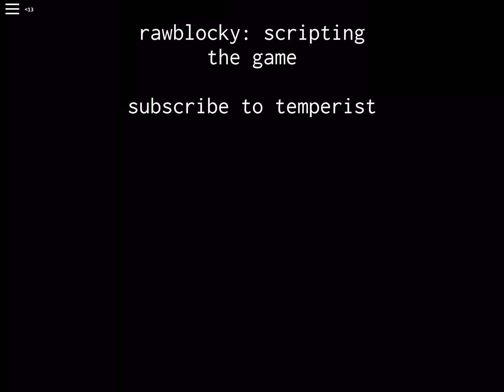Roblox su tart story movie